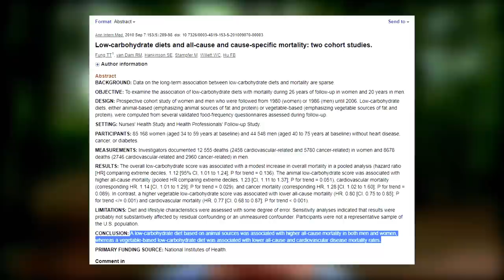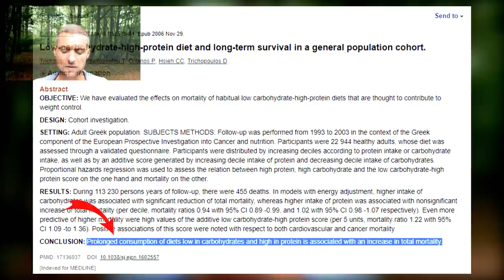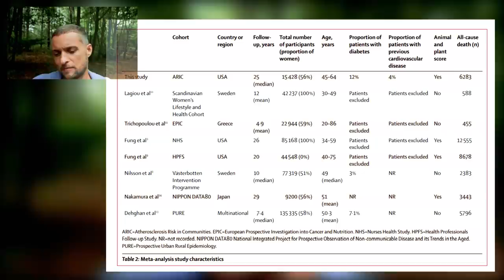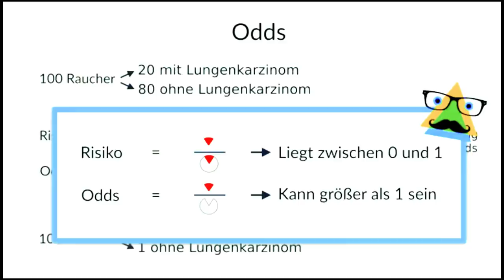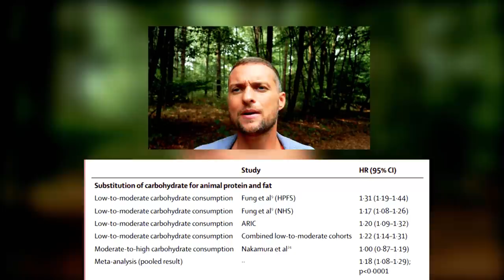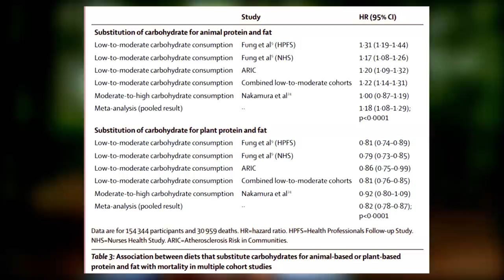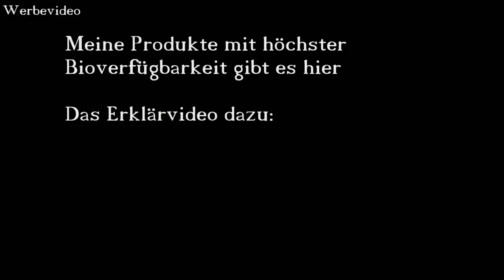Aktuelle Studie: Low Carb kann die Lebenszeit verkürzen